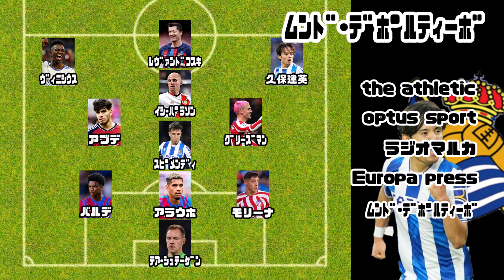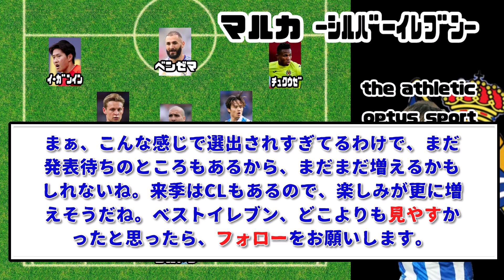【久保建英】世界的スターへ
サッカー日本代表の久保建英さんが世界的スターになったことが確定しました。
レアル・ソシエダへの移籍は彼にとって最大の転機になり、師匠ダビド・シルバなど最高のお手本を目の前に覚醒を続けています。

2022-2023　ラ・リーガのベストイレブンにも軒並み揃って選出。
来季の更なる活躍が大いに期待できますね。